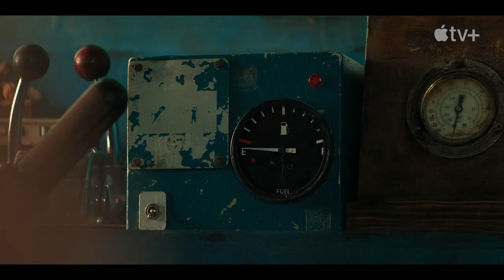La costa de los mosquitos (Apple TV+) - Tráiler español 2ª temporada (HD)